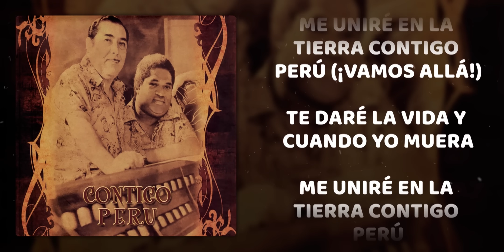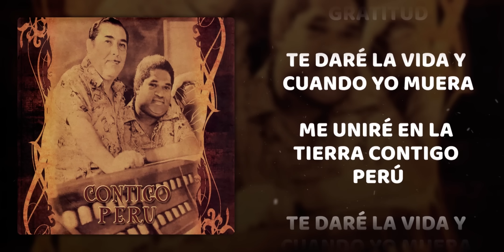Arturo "Zambo" Cavero y Oscar Aviles - Contigo Perú (Letra/Lyrics)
Arturo "Zambo" Cavero y Oscar Aviles - Contigo Perú

Artistas: Arturo "Zambo" Cavero, Oscar Aviles

Compositor: Augusto Polo Campos

Album: Contigo Perú

Fecha de lanzamiento: 1977

Género: Vals